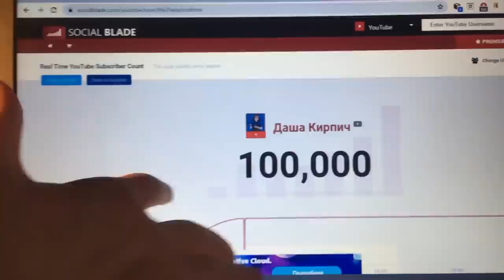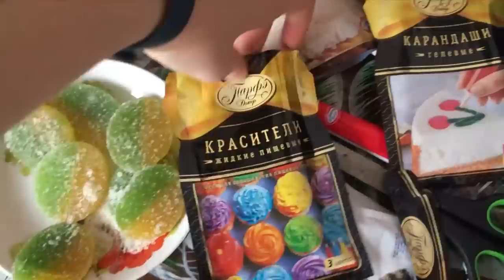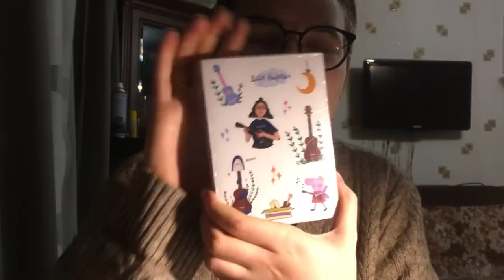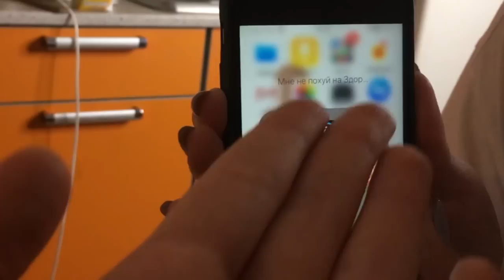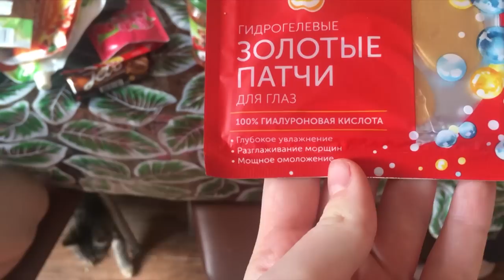ПОДАРИЛИ ТОРТ НА 100 ТЫСЯЧ \ моменты жизни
⬇️ РАЗВЕРНИ ПОЛНОСТЬЮ  ⬇️
⭐ПОДДЕРЖИ МОИ СТАРАНИЯ⭐

🎧Музыка из видео:
Non_Piu_Andrai

❓FAQ
📸 АППАРАТУРА :

Привет ребята. И сегодня долгожданный выпуск моментов жизни за октябрь.